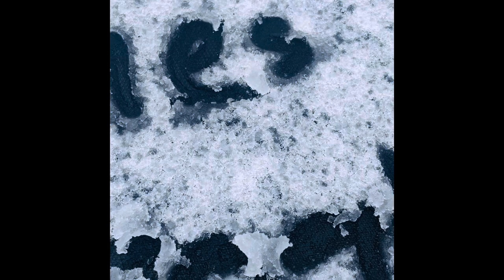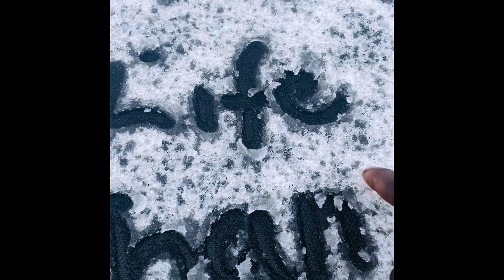Beautiful weather today but weather in Canada is unpredictable